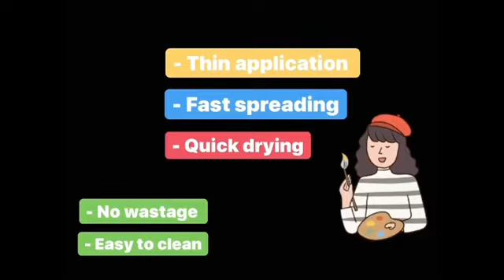Best and Easy way to apply gesso using catalyst wedge